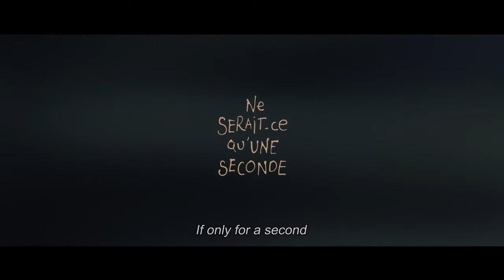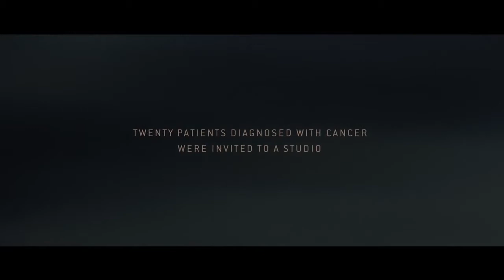IF ONLY FOR A SECOND - Mimi Foundation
Niesamowita akcja społeczna Fundacji MiMi / Absolutne must-see!

Ja się wzruszam zawsze...